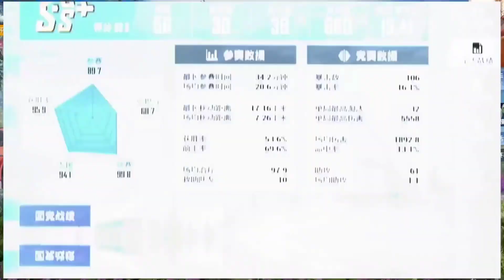揭秘和平精英:这应该是全网压迫感最强的小学生了...没有比他更...｜游戏揭秘